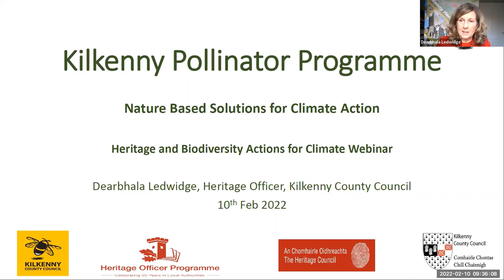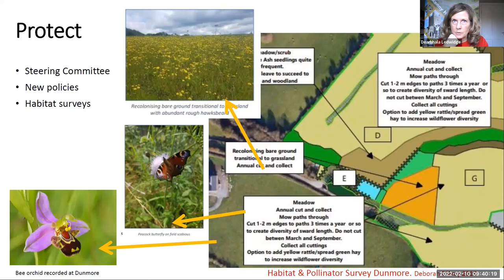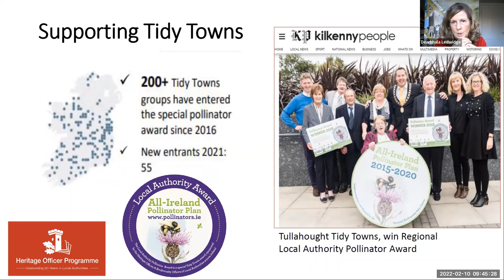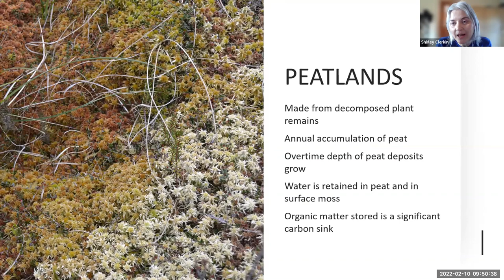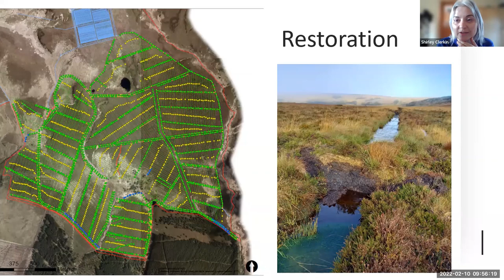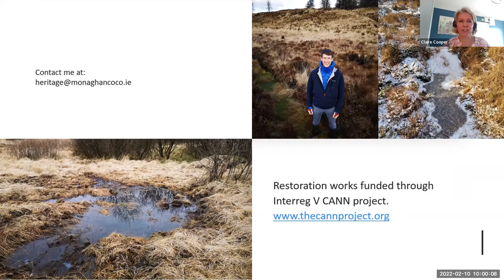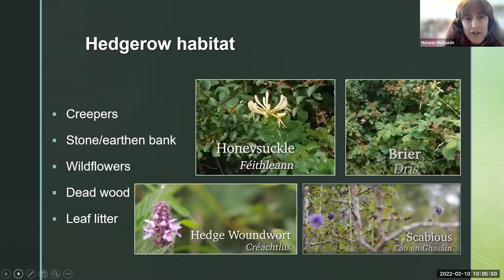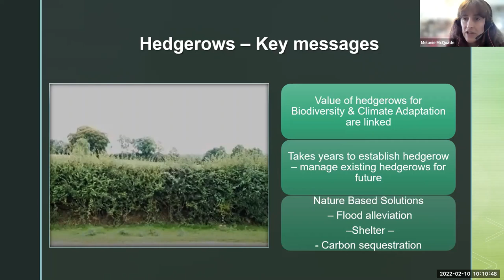Nature-based solutions for climate and heritage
Webinar by the Local Authority Heritage Officer network on nature-based solutions for heritage and climate, held 10th February 2022.

Nature is “one of the most effective ways” of combatting climate change - Inger Andersen, UNEP.

Nature-based solutions are actions that protect, sustainably manage, and restore natural or modified ecosystems. They address societal challenges, thereby simultaneously providing human well-being and biodiversity benefits.

Our webinar chair was Claire Cooper, Assistant Principal, Science & Biodiversity Unit, NPWS.

SPEAKERS
Kilkenny Pollinator Programme.
Dearbhala Ledwidge, Kilkenny County Council.

Drain blocking on Sliabh Beagh blanket bog.
Shirley Clerkin. Monaghan County Council.

‘Hedging Carbon’ - A video on the importance of hedges and their value for carbon sequestration.
Melanie McQuade, Westmeath County Council.